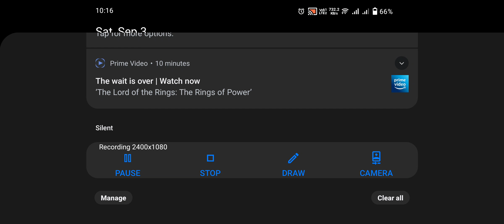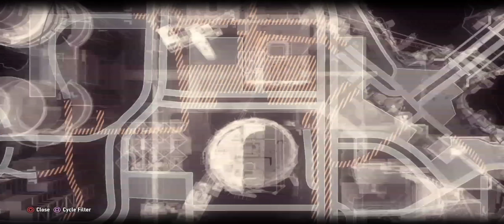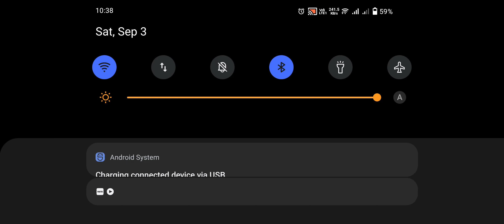Batman Arkham knight ps play part 9